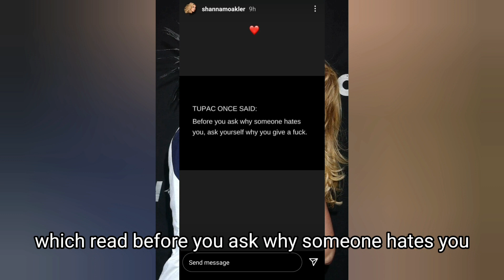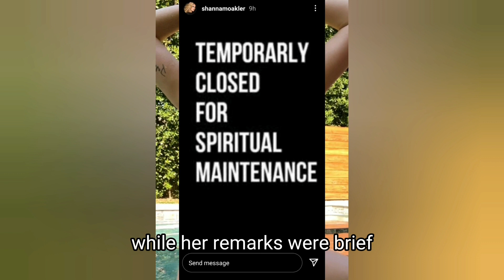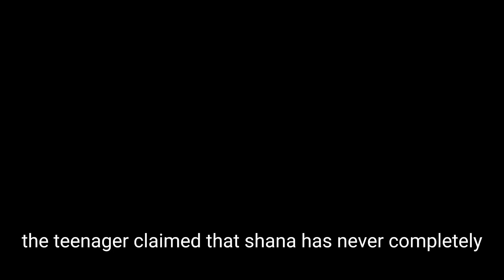🤔 Why Travis Barker Ex Shanna Moakler Hate Kourtney Kardashian | girls only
Travis Barker’s Ex Shanna Moakler Posts Cryptic Messages After His Proposal To Kourtney Kardashian.

By the looks of Shanna Moakler’s Instagram Stories, she doesn’t seem too pleased that Kourtney Kardashian is now engaged to her ex-husband, Travis Barker.

Travis Barker and Kourtney Kardashian got engaged on Sunday, October 17, and just a day later, Travis’ ex-wife, Shanna Moakler, seemingly reacted to the proposal news with cryptic messages on her Instagram Stories. Shanna, who has doled out some shade to “Kravis” before, started off her posts with a quote from the late Tupac Shakur, which read, “Before you ask why someone hates you, ask yourself why you give a f**k.” She also added a heart emoji above the quote.
keep watching 👀.